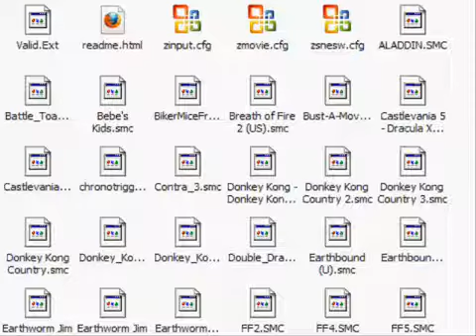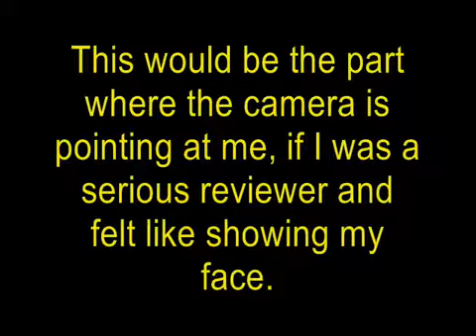Random Crap Week - Sonic ... for Super Nintendo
Bet you didn't see this one coming, did you? Here I show up a rather odd game that has been in my collection of roms for a while, and I only recently learned of its origins. You too can find out what's going on by checking this link.